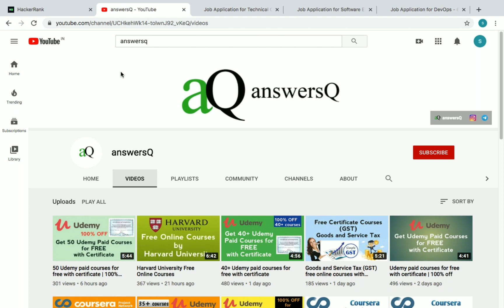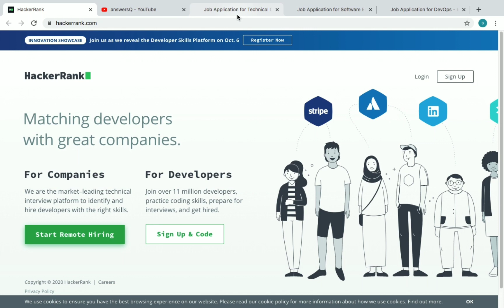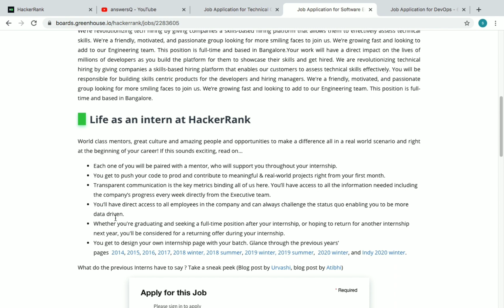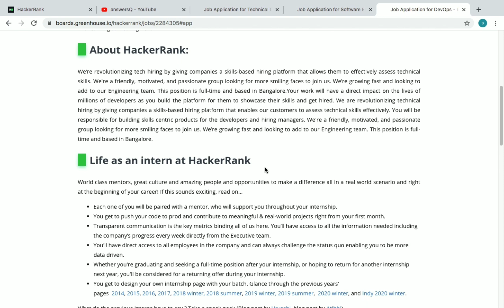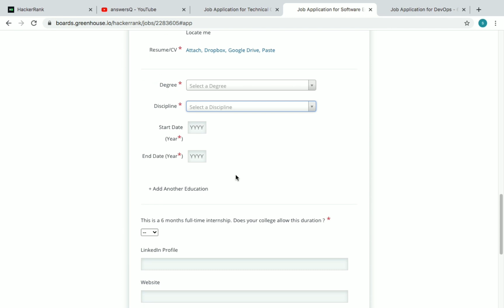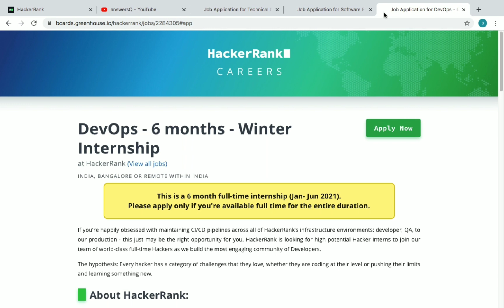HackerRank Internship | Technical Content Engineer | Software Engineer | DevOps | 6 month internship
hackerrank internships. 6 months winter internship. technical content engineer. software engineer. devops.

Topics :
hackerrank
software engineer
technical content engineer
devops
6 months winter internship
hackerrank certificate
hackerrank cracking coding interview
cognizant
excel courses
drawing
python course
digital marketing
adobe
free udemy online certificate courses
certification courses
microsoft courses
programming courses
business courses
wordpress courses
website development courses
web development
python courses
data science
marketing
r programming
programming courses
email marketing
javascript
php
sql
photoshop
financial analytics
semrush
web design
artificial intelligence
digital marketing
cryptocurrency
design
data science
facebook ads courses
google skillshop
cloud computing basics (cloud 101)
coursera review
coursera quiz answers
github
course certificate
peer graded assignment pdf